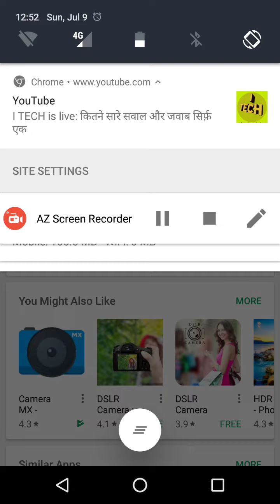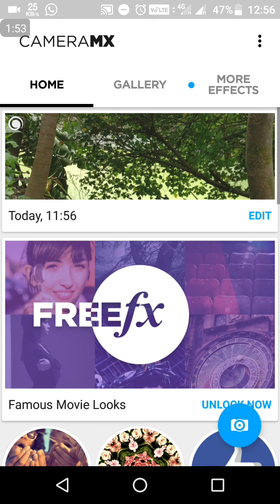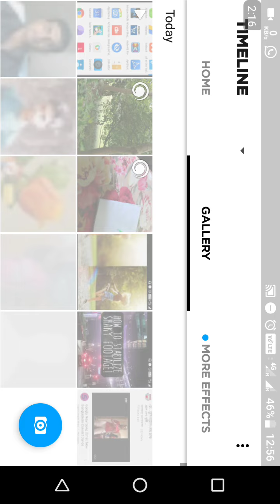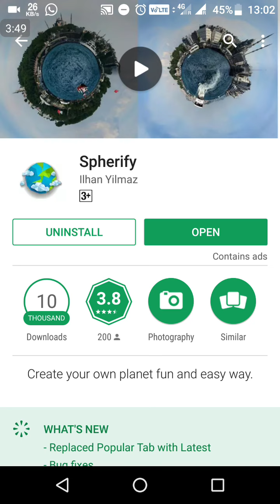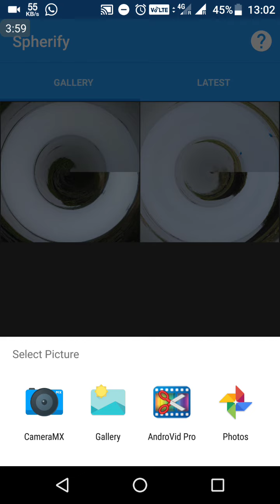অবাক করা সেরা 4টি ক‍্যামেরা অ্যাপ যা আপনারা জানেন না 4 cool camera apps for android so satisfying